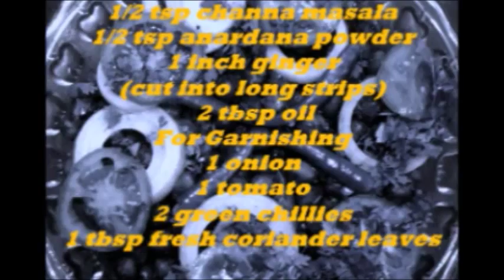pindi chana( chick peas in dry spices)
A popular recipe of pindi Chana, this is different from the regular preparation in terms of being instant. It  is a dry dish and the Chana are coated with dry masalas. It is prepared without onion and tomatoes ,they are used only for its garnishing. It is difficult to resist its aroma.